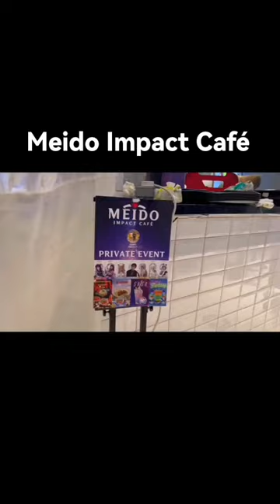Maid Cafe in Japan 💗😍😂